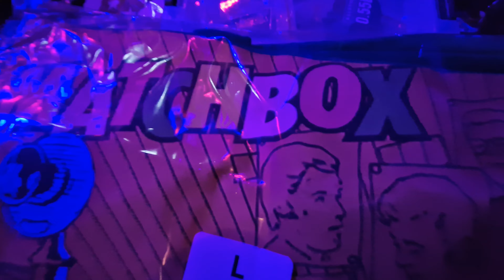Matchbox - Tell Me How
Live in Suistoklubi at Hämeenlinna, Finland - 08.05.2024 - video shooting by Samsung S22 Ultra mobile phone!